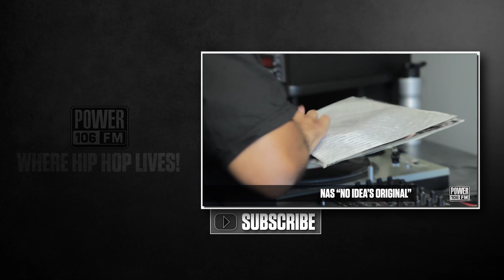Baby Bash's Biggest Competition, Breaking Ankles, Sold Out Shows, And More!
While On The Red Carpet At Power 106's All-Star Celebrity Basketball Game Baby Bash Talks About Who His Biggest Competition Is, Breaking Opponents Ankles On Court, Still Being Able To Sell Out Shows, And More!